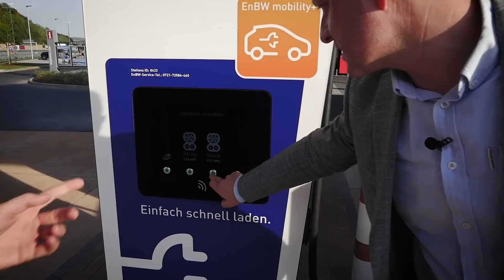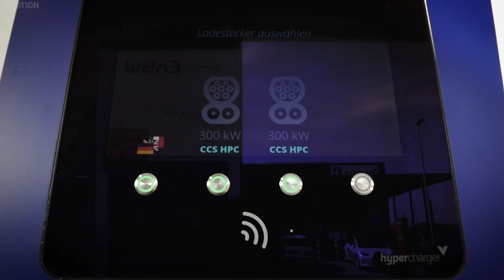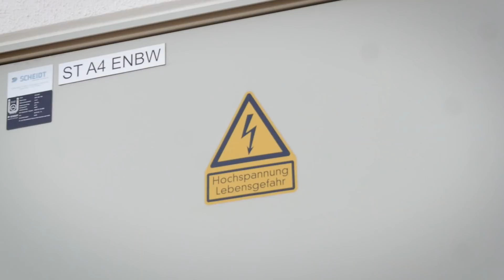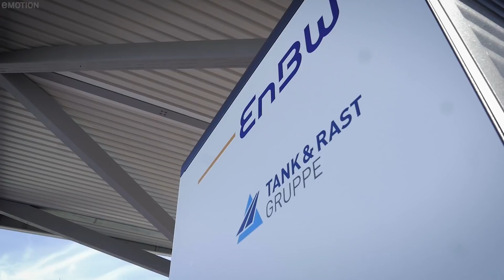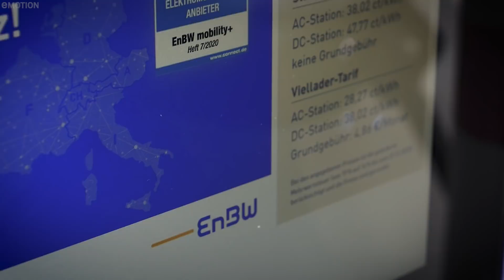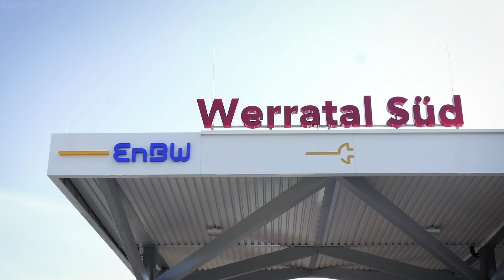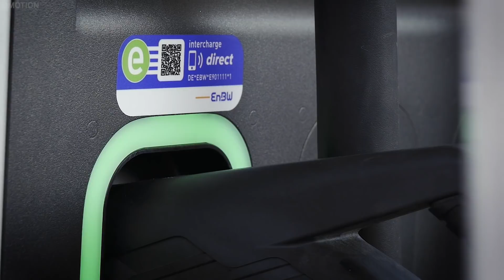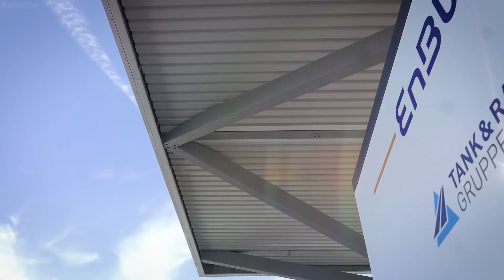eMOTION #17 lädt Elektroautos auf Augenhöhe mit Verbrennern an der Raststätte Werratal Süd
Die EnBW hat gemeinsam mit Tank & Rast einen neuen Schnellladepark an der Raststätte Werratal Süd an der A4 in Hessen erbaut. Erstmals an einer deutschen Autobahn finden sich Ladestationen für Elektroautos neben Zapfsäulen für klassische Kraftstoffe. Wir waren bei der Eröffnung dabei!

An der Raststätte in Fahrtrichtung Eisenach kurz vor der hessisch-thüringischen Landesgrenze hat die EnBW insgesamt drei Alpitronic Hypercharger mit CCS-Ladeleistungen von 300 kW installiert. Hinzu kommt eine vierte Säule mit bis zu 150 kW, die auch CHAdeMO und AC unterstützt. Somit ergeben sich acht mit Ökostrom betriebene Schnelllade-Punkte. Auf dem Tankstellendach ist zudem eine PV-Anlage installiert, diese deckt an einem sonnigen Tag ungefähr 25 Prozent des Stromtagesbedarfs der Raststätte im Normalbetrieb ab – ohne die Schnelllader wohlgemerkt. Bei der Rastanlage Werratal Süd handelt es sich um einen Neubau, der erst im Sommer eröffnet wurde.

Unsere eMOTION-Sendung zeigt die komplette Anlage und lässt die Experten Jörg Hofmeister von Tank & Rast, Timo Sillober von der EnBW sowie Steffen Bilger, Parlamentarischer Staatssekretär im Bundesverkehrsministerium, zu Wort kommen. Und natürlich haben wir das überdachte Laden auf Augenhöhe auch gleich mal ausprobiert. Wir lieben es!